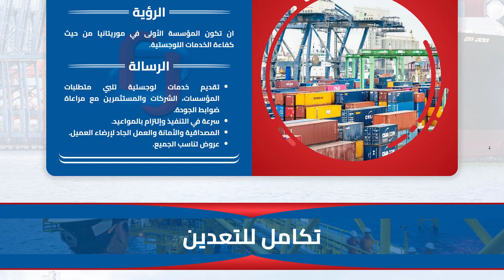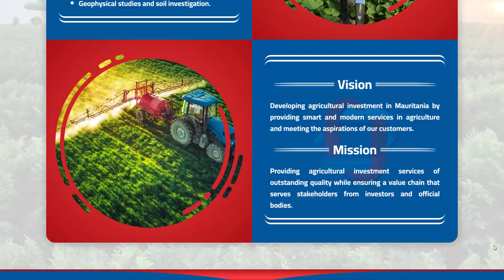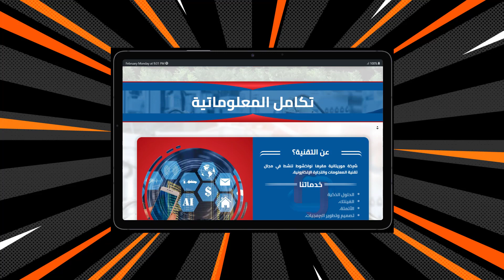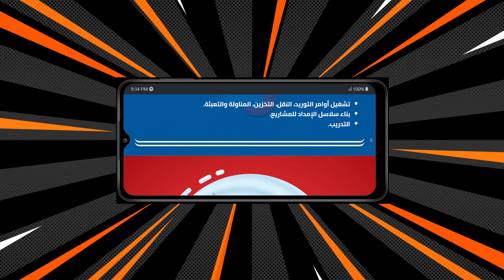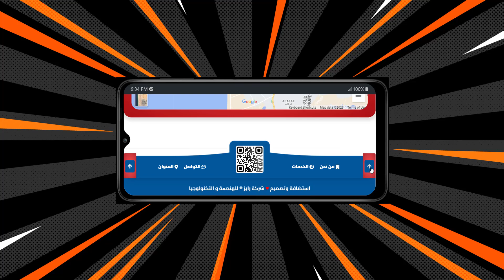تصميم مواقع فى نواكشوط، موريتانيا 🇲🇷 تصميم موقع لوجستيك ⛴ تصميم موقع تعدين ⚒ تصميم موقع زراعي 🌿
تصميم مواقع فى نواكشوط، موريتانيا 🇲🇷 تصميم موقع لوجستيك ⛴ تصميم موقع تعدين ⚒ تصميم موقع زراعي 🌿تصميم موقع تكنولوجيا معلومات 🕹 تصميم موقع تقنية .
شركة رايز ©️ للهندسة و التكنولوجيا :
💬 هذه الخدمة لك اذا كنت تبحث عن